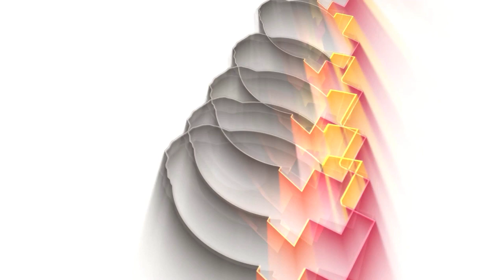Konflik antar generasi dari tua ke muda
Konflik antar generasi dari tua ke muda, kerap terjadi. Pangkal soalnya anak muda ingin selekasnya perubahan, sedangkan kaum tua cenderung status quois. Konflik seperti agak berbeda dengan konflik sosial, atau konflik antar kelas sosial.